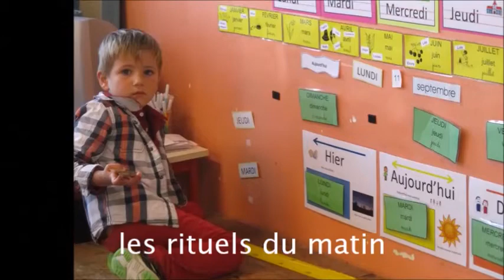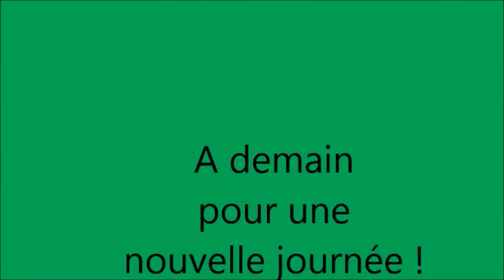Une journée en GS sept 17